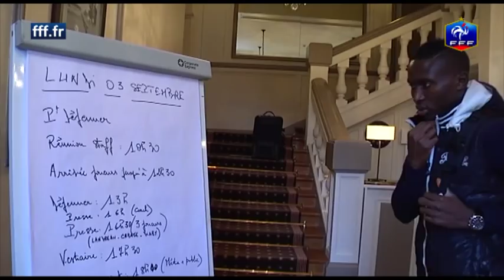Interview exclusive de Yanga Mbiwa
Dans un des salons de la Résidence des Bleus à Clairefontaine, le défenseur montpelliérain Mapou Yanga Mbiwa nous a accordé une interview exclusive.